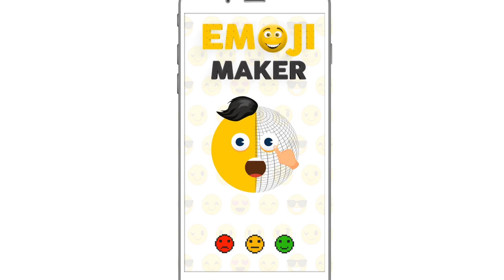Emoji Maker - Sticker, Avatar, Animate, Emoji Face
Emoji Maker - Sticker, Avatar, Animate, Emoji Face you will have access to the best personalized and extraordinary emojis which are created by you. This app creates new emojis for your device and this is most popular in emoji me. This makes your emoji to add emoticons to your photos with emojis smiles and popular tags. You can create your unlimited collection of personalized emoji. Create an expressive personal chat emoji avatar with this emoticons editors. Bitmoji provides a smart keyboard for android with a customized avatar. Add more friends to explore more fun. Emoji is a powerful photo editor and collage maker for you to create amazing collage photos, stickers, backgrounds, text with layout and frames. Emoji for your personal emoji is funny and amazing.

Features of Emoji Maker - Sticker, Avatar, Animate, Emoji Face:

# All emoji stuff free and emoji customize.
# Create an expressive cartoon avatar.
# Easily create hilarious emojis or animated stickers.
# Use also emoji keyboard for android.
# Stitch your created emoji and android emoji.
# Chat using emoji messenger.
# Use animated emojis and animated stickers for the chat.
# Save to gallery and share in a different app.

You can create your unlimited collection of personalized emoji. Custom emoji maker lets you make your customized chat emoticons and smiley. Animated emoji supported for phone enables you to use a new kind of emojis called animated emojis. The new live emoji allows you to send and receive animated emojis, launched in a new phone. Discover one of the most exciting and fun ways to express your emotions by creating custom emoji and share to all. Share your creative thoughts in emoji stickers when you chat to friends or anyone else. The sticker maker with stickers for text messages to face emoji app.

Emoji Maker - Sticker, Avatar, Animate, Emoji Face is your very own emoticon. Create an expressive toon symbol. I have for the longest time been itching to have more outfits, fashion outfits, similar to how is the every one of my loved ones they new version of the emoji the grand is so amazing. Emoji your 3d avatar is customized your avatar with tons of outfit choices and express yourself with a huge library of animated stickers. Have fun with friends by collaborating in ar videos generating dual stickers and making mini films in the theater.

Your maker emoji is created animated avatars, animated stickers, avatar emojis and animated emojis for android to use avatar maker and avatar creator to create your personalized emoji. Creates expressive cartoon avatars animated stickers. Select among a wide variety of emoji shapes including smilies, fruits, nonliving items and add smiles, eyes, etc. Adjust size color and save. With bitmoji video maker make creative or amazing videos and make fun of your friends. Instantly share emojis with your friends for Emoji Maker - Sticker, Avatar, Animate, Emoji Face.

This is animoji app for animoji maker to create your own emoji apps. That is emoji creator app with text emoji face to make your own emoji generator and bitmoji app download. The make emoji avatars is design your own emoji to create my own face emoji. This is personal emojis for android and emoji wallpaper maker like custom emoji blitz. That is photo emoji editor with emoji image editor. All your favorite messaging apps including Whatsapp, snapchat, hangouts, facebook messenger and twitter, etc and you don't even have to switch to a separate app or gif keyboard to emoji emoticons.

Download and give us a review of Emoji Maker - Sticker, Avatar, Animate, Emoji Face.